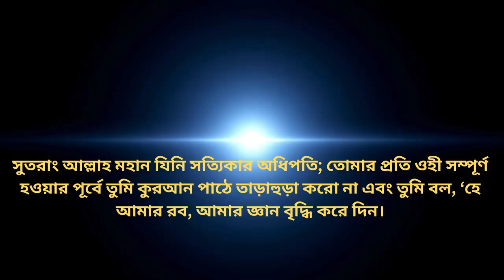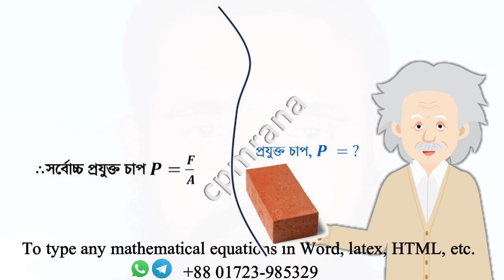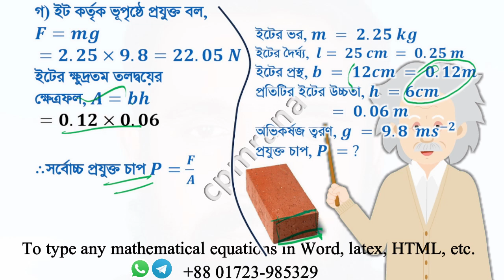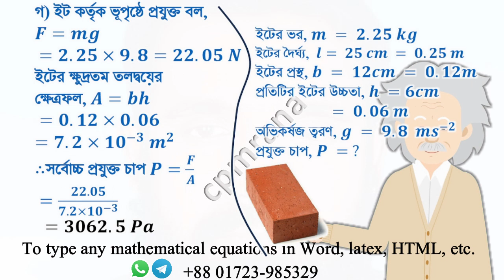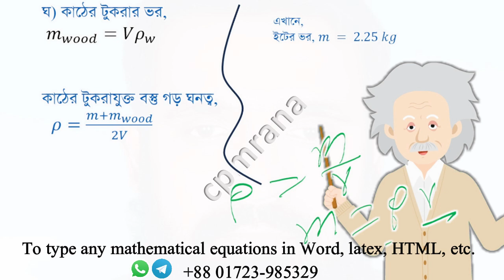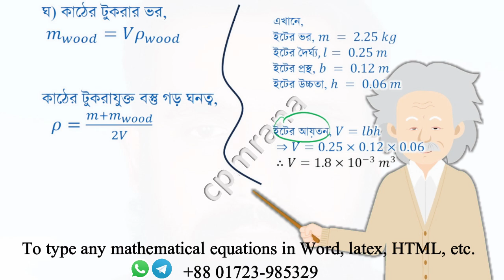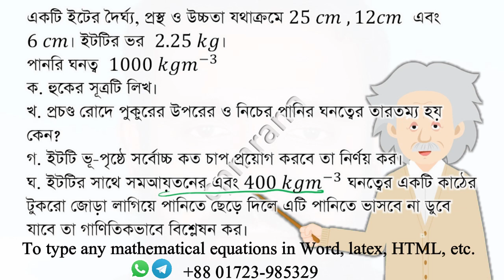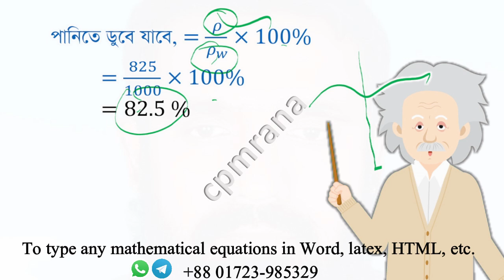Dhaka Board 2020 ssc physics chapter 5 (৫ম অধ্যায় পদার্থের অবস্থা ও চাপ | ঢাকা বোর্ড -২০২০)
৯ম ও ১০ম শ্রেণীর
 পদার্থ বিজ্ঞান
পঞ্চম অধ্যায়
পদার্থের অবস্থা ও চাপ
ঢাকা বোর্ড -২০২০
To type any mathematical equations in Word, latex, HTML, etc. get in touch.
I can type from the following source documents.
Handwriting
PDF
Scanned Pages
Image
Any Other File
will provide:
Word Editable File (Doc, Docx), PPTX, Latex, HTML
Any other required format
একটি ইটের দৈর্ঘ্য, প্রস্থ ও উচ্চতা যথাক্রমে 25 𝑐𝑚 , 12𝑐𝑚  এবং  6 𝑐𝑚। ইটটির ভর  2.25 𝑘𝑔।
পানরি ঘনত্ব  1000 𝑘𝑔𝑚^(−3)
ক. হুকের সূত্রটি লিখ।
খ. প্রচণ্ড রোদে পুকুরের উপরের ও নিচের পানির ঘনত্বের তারতম্য হয় কেন?
গ. ইটটি ভূ-পৃষ্ঠে সর্বোচ্চ কত চাপ প্রয়োগ করবে তা নির্ণয় কর।
ঘ. ইটটির সাথে সমআয়তনের এবং 400 𝑘𝑔𝑚^(−3) ঘনত্বের একটি কাঠের টুকরো জোড়া লাগিয়ে পানিতে ছেড়ে দিলে এটি পানিতে ভাসবে না ডুবে যাবে তা গাণিতিকভাবে বিশ্লেষন কর।
ক) স্থিতিস্থাপক সীমার মধ্যে পীড়ন বিকৃতির সমানুপাতিক।
খ) প্রচন্ড রোদে পুকুরের উপরের ও নিচের পানির ঘনত্বের তারতম্য হয়। কারণ প্রচণ্ড রোদে পুকরের উপরের পানির তাপমাত্রা, নিচের পানির তাপমাত্রা অপেক্ষা বেশি হয় এবং পানির উপরিতল থেকে বাম্পায়ন হয়। পানির উপরিতলের তাপমাত্রা বেশি হওয়ায় উপরিতলে পানির ঘনত্ব কম থাকে এবং তলদেশে তাপমাত্রা কম হওয়ায় পানির ঘনত্ব বেশি হয়। উল্লেখ্য যে, তাপমাত্রার পরিবর্তনের সাথে পানির  ঘনত্বের এরূপ তারতম্য প্রযোজ্য হয় কেবল 𝟒°𝑪 তাপমাত্রার উপরে।
𝟎°𝑪 থেকে 𝟒°𝑪 ব্যবধি পর্যন্ত এর বিপরীতরূপ ঘটনা ঘটে।